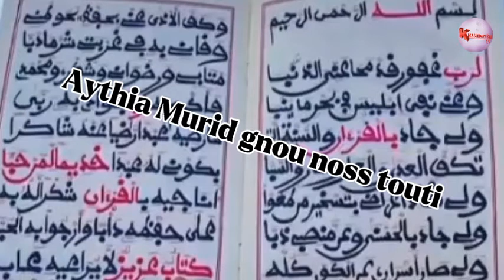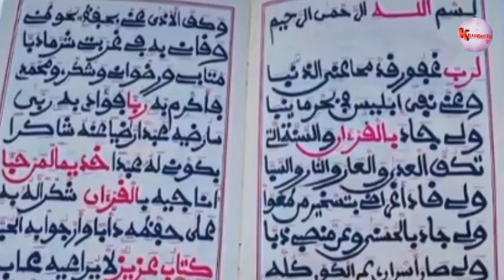Hizbou tarqiyyah Après Prestation😍 Mbéktém Khassidayi rék!!!